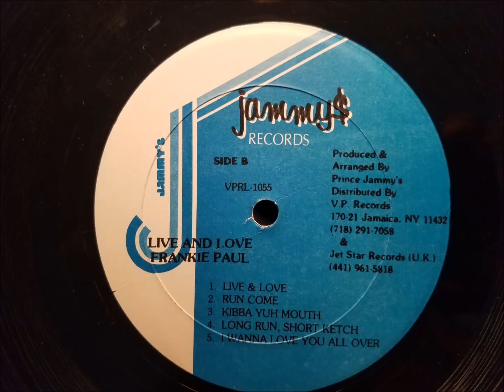Frankie Paul - Run Come - Jammy's LP - 1988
Frankie Paul
Run Come
Jammy's LP - Live and Love - Prod. By King Jammy's - 1988